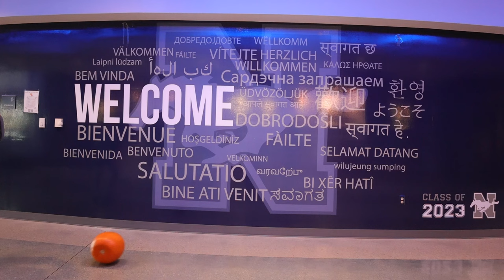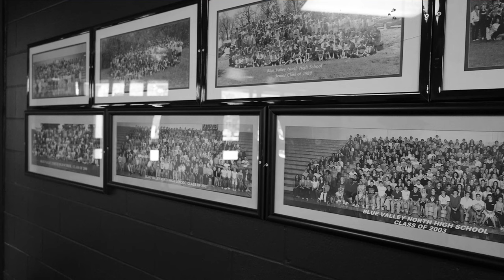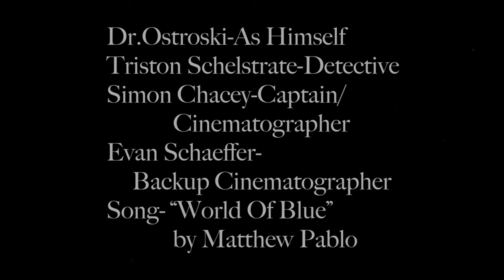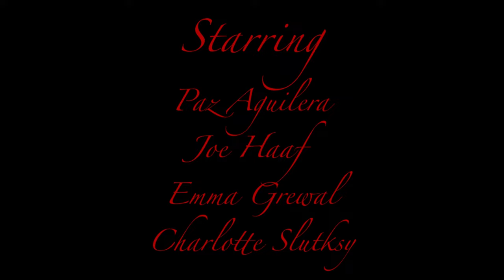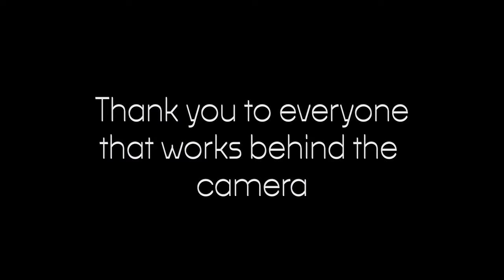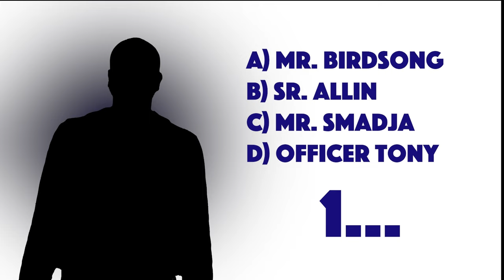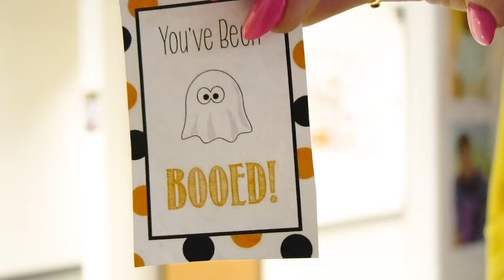October North Report 2023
Have some scary fun with BVN Broadcast!